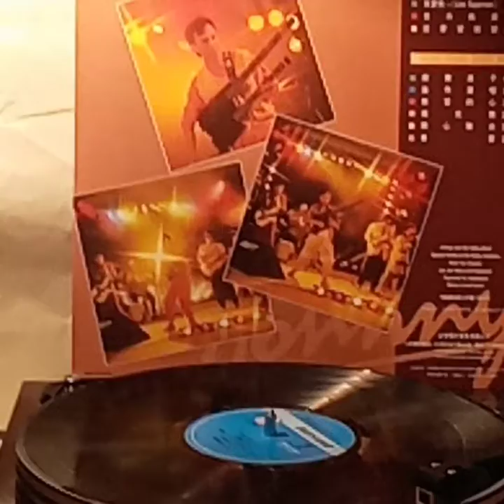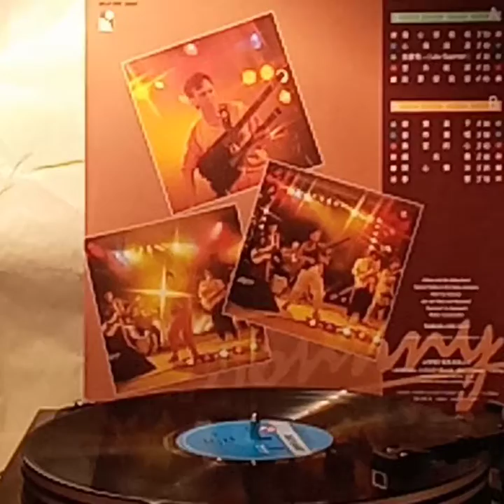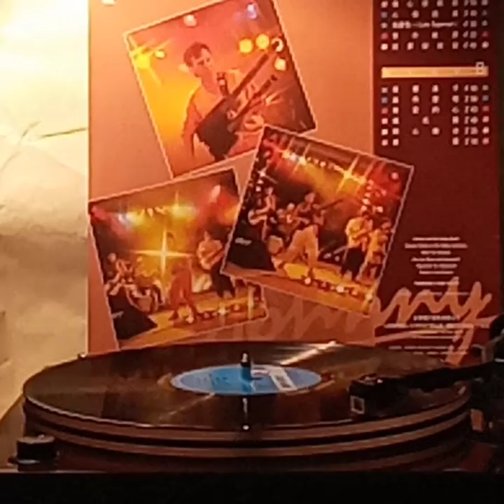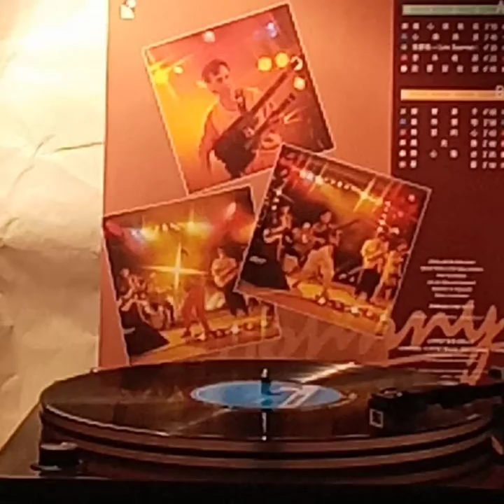葉振棠(黑膠碟)~ 傷心號帆船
Artist: 葉振棠

Song: 傷心號帆船

Album:  “全新接觸”(1986' 黑膠碟) 葉振棠 / 永恆唱片 Wing Hang Record Trading Co. Ltd.